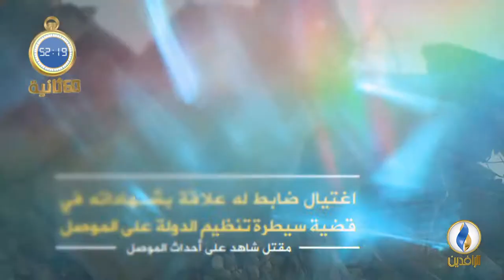أبرز الأخبار على قناة_الرافدين ليوم الثلاثاء في